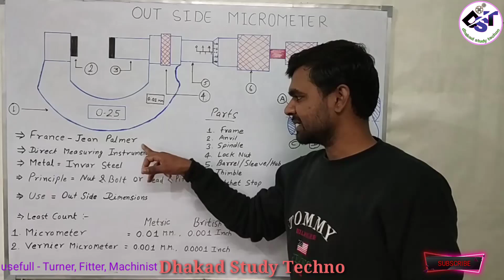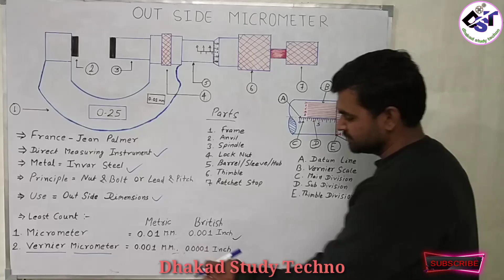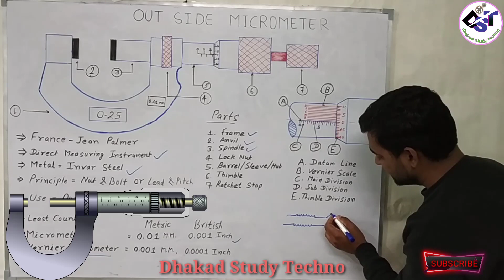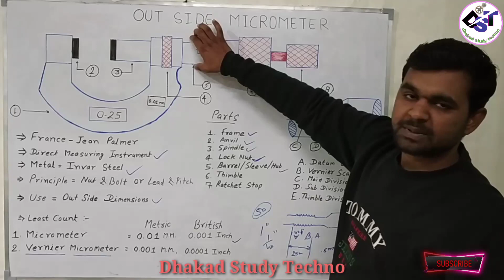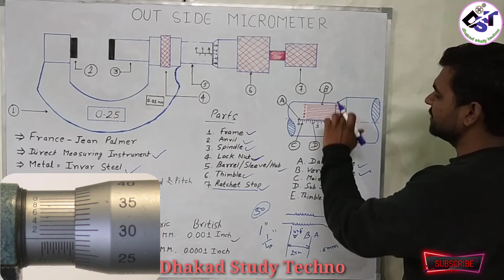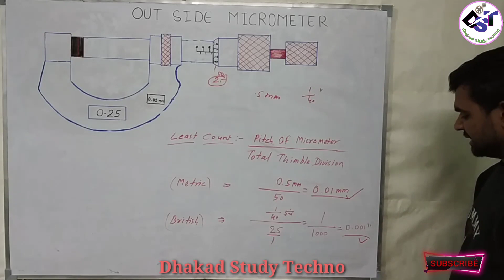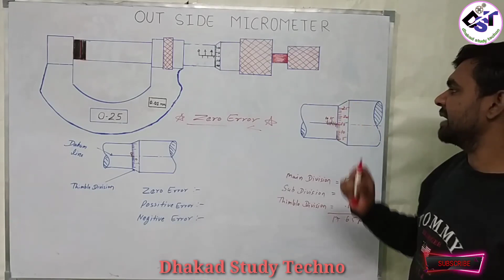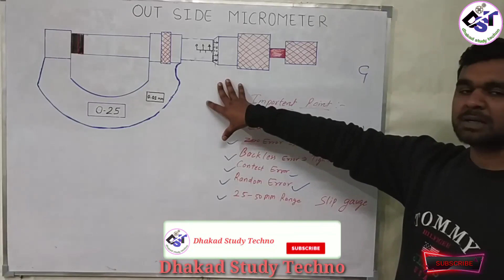आउटसाइड वर्नियर माइक्रोमीटर पार्ट - 1 || Outside Vernier Micrometer Part - 1( In Hindi )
Hello friends

Aaj Is Video Me Outside MicroMeter or Vernier Micrometer Se Sambandhit Sabhi important jankari ( principle, least count,parts, Reading,zero Error ,Metal)  Di Gye He Jo Sbhi Exams (Drdo,Isro, Ordnance,Dmrc,Sail Etc) Ke Liye Important He. Sbhi Exam Me  Aapko Lagbhag Yhi Se Questions Millenge.
ye part - 1 he bnaya gya he iske baad 3- Part or aayenge Jo Turner, Fitter, Machinist And All Mechanical Branch Ke Liye Bhut Important He.

Three Point Internal Micrometer,
Etc Types
Micrometer Objective -

वर्नियर कैलिपर पार्ट-1 || Vernier Caliper Part- 1 ( In Hindi ) -

Vernier Caliper Objective Video -

All Mechanical Gauge -